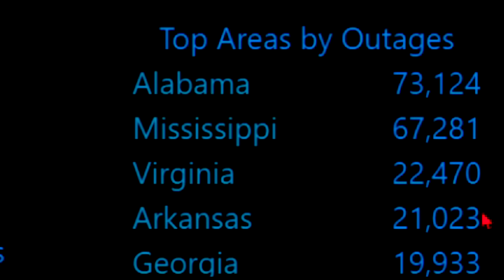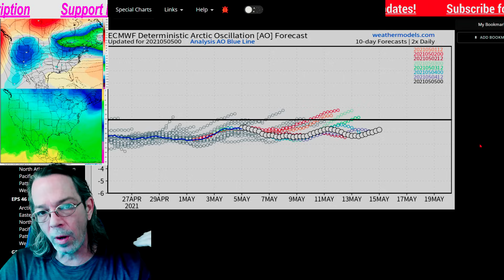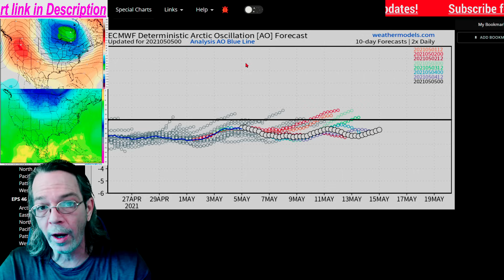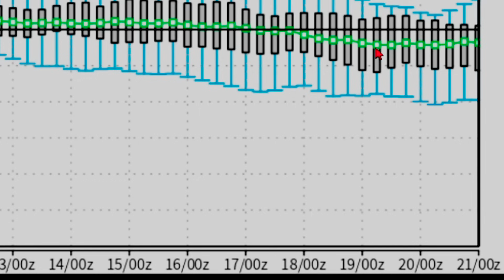Upcoming Arctic Blast Update! - Timing and Impacts - The WeatherMan Plus Weather Channel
Arctic Oscillation Outlook 00:00
Temperatures on the 7th 04:11 (Friday)
Temperatures on the 8th 04:47 (Saturday)
Temperatures on the 9th 05:14 (Sunday)
Temperatures on the 10th 05:42 (Monday)
Temperatures on the 11th 06:26 (Tuesday)